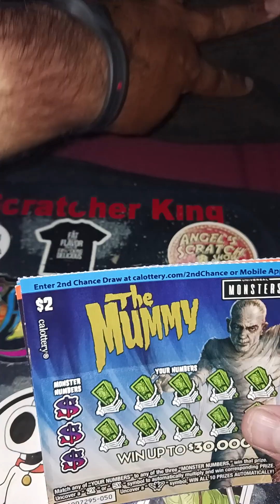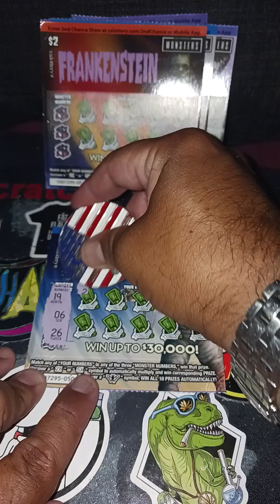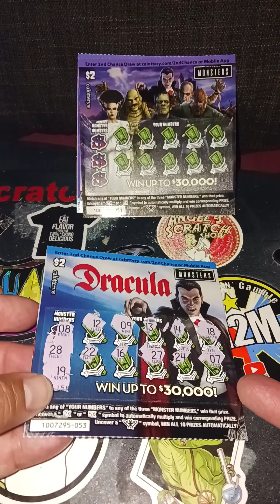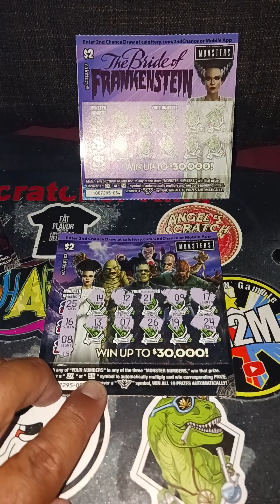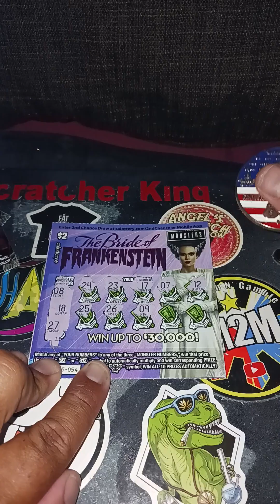??monsters came out to play ??